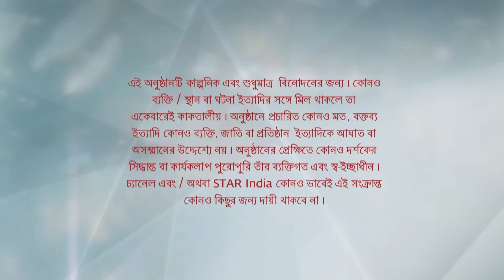Full Episode | বাজলো তোমার আলোর বেণু | Episode 62 | Part B